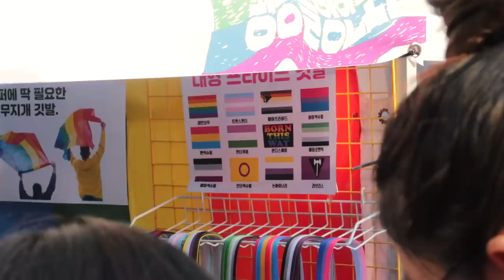Fomos de arco-íris na parada LGBT coreana | Vlog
Um vlog na minha primeira parada/festival LGBT diretamente da Coreia do Sul ♡ Na companhia de pessoas maravilhosas e me sentindo empoderada milituda HAHAHAH 🏳️‍🌈

Oi, eu sou o Gu e moro na Coreia do Sul
Faço videos sobre a vida aqui, kpop, vlogs, viagem, etc